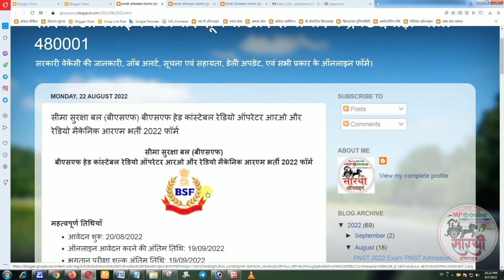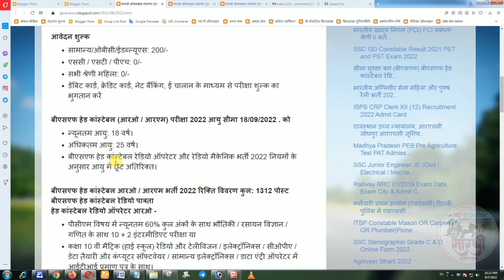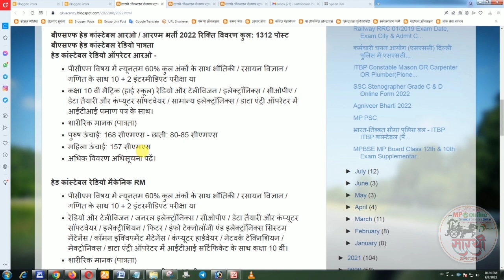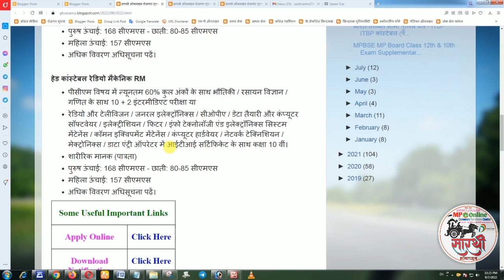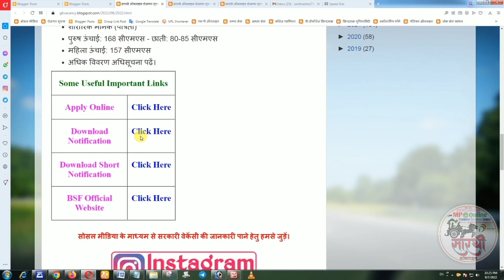BSF Head Constable Redio Operator and Machanic Online Form 2022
BSF Head Constable Radio Operator & Radio Mechanic Online Form 2022 for 1312 Post
BSF Head Constable Radio Operator RO & Radio Mechanic RM Recruitment 2022 Form

नोट :- कृपया ध्यान दें यह चैनल आप सभी तक सरकारी वेकेंसी की जानकारी पहुँचाने के लिए बना है । और विडियो की जानकारी कैसी लगी आपको कमेन्ट करके जरूर बताए...

प्रतिदिन सोसल मीडिया (व्हाट्सप्प, टेलीग्राम, आदि) के माध्यम से सरकारी वेकेंसी की जानकारी पाने हेतु इस लिंक पर जाएँ

सोसल मीडिया के सभी प्लेटफॉर्म पर सरकारी वेकेंसी की जानकारी पाने के लिए हमसे जुड़ें...
हमें सीधे व्हाट्सप्प मेसेज करें--

कृपया ध्यान दे यह चैनल किसी गलत उपयोग के लिये नहीं बनाया गया है, यूट्यूब निजी मैसेजिंग सिस्टम आपसे निवेदन है कि किसी भी तरह के कॉपीराइट स्ट्राइक का उपयोग ना करे…